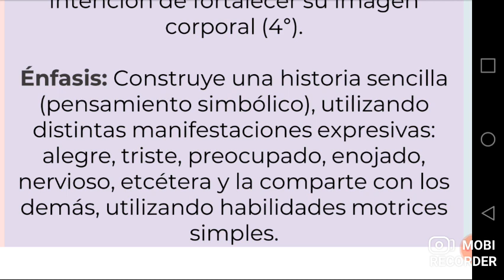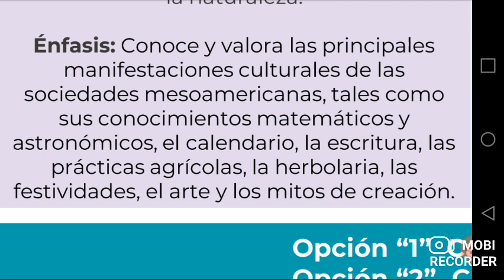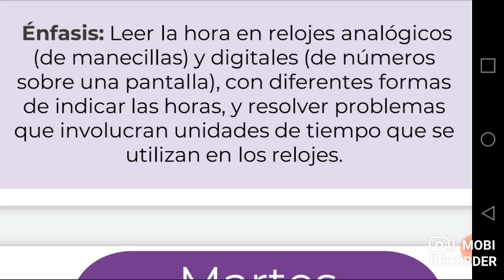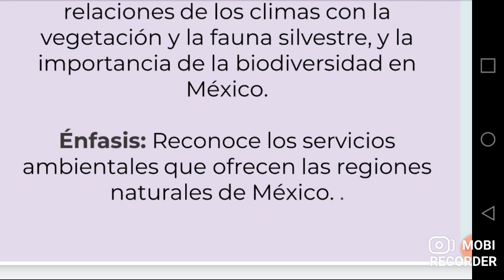aprende en casa martes 10 de noviembre del 2020. cuarto grado 4o primaria. aprendizajes esperados